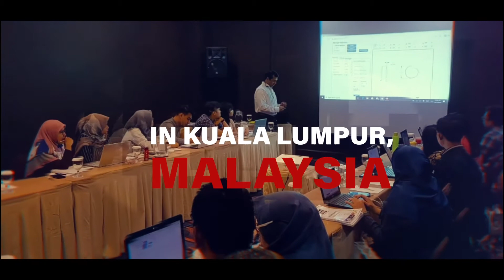One-Day Tablet Formulation & Compression Tooling Training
24 March 2020 – Kuala Lumpur, Malaysia

This industry-leading training course provides a comprehensive, hands-on experience with the tablet manufacturing process from formulation development to tablet compression. This is a unique training opportunity for product development professionals in the pharmaceutical industry.